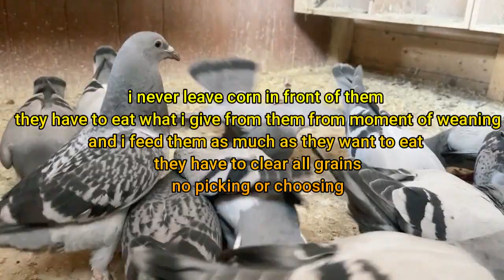racing pigeons 2nd round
kalapati
2022 young birds
racing pigeons